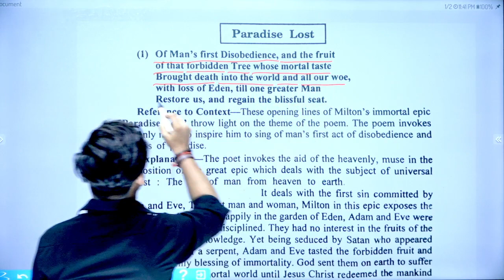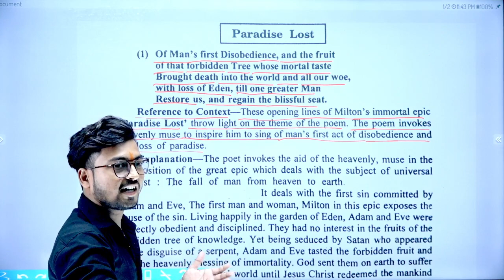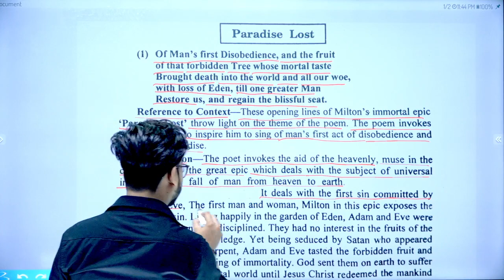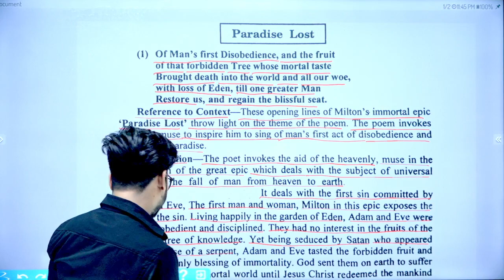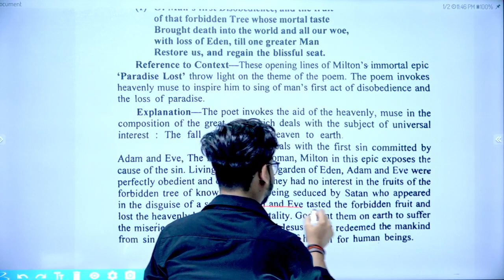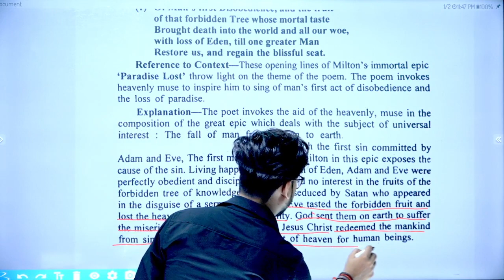Daily 🔴Live 8 बजे|BA 2nd Semester English Literature 1st Paper|1k |By Siddhant sir @Paper Hacker